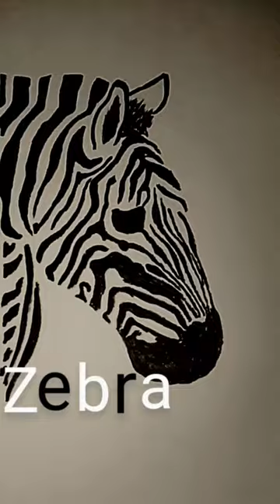the black marker and pencil combination Zebra drawing drawing zebra 🔥🔥